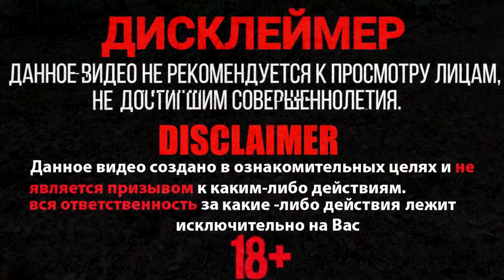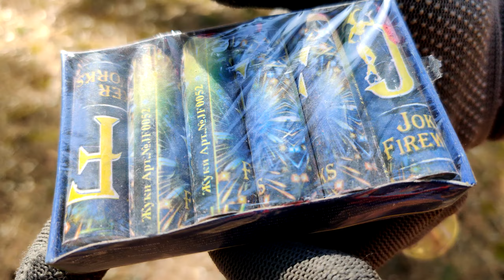✅🔥 ПЕТАРДЫ | БОМБОЧКИ | ДЫМОВУХИ | СВЯЗКИ ИЗ ПЕТАРД | ПУЛЕМЕТНЫЕ ЛЕНТЫ |🔴 ВЗРЫВАЕМ РАЗНЫЕ ПЕТАРДЫ